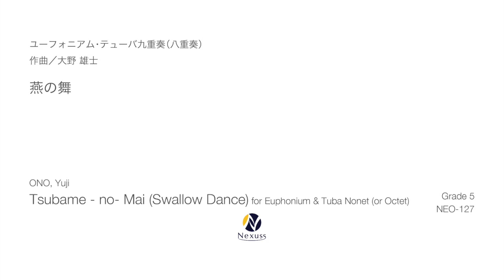【ユーフォニアム・テューバ九重奏（八重奏）】燕の舞（Tsubame-no-Mai (Swallow Dance) for Euphonium & Tuba Nonet (or Octet)）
【ユーフォニアム・テューバ九重奏（八重奏）】燕の舞（Tsubame-no-Mai (Swallow Dance) for Euphonium & Tuba Nonet (or Octet)）※MIDI音源

作曲：大野雄士（ONO, Yuji）

‹曲目解説›
関門海峡に舟島という無人島があります。歴史上最も有名な決闘が行われたこの島は、とある剣豪の通り名を冠しこう呼ばれれています。その名は“巖流島”。

宮本武蔵と佐々木小次郎の決闘は、小次郎が意図的に決闘に遅れた武蔵に対して苛立ち、冷静さを失ったことにより打ち取られる場面が大変有名です。しかし、実際は陰謀と策略が渦巻く権力争いの中で仕組まれた決闘であったと記録が残っています。

物語の舞台は細川氏が率いる細川藩、佐々木一族が力をつけ一揆を恐れた藩は一族を懐柔するために小次郎を剣術の師範として迎えました。
しかしながら、その思惑は裏目に出ることになります。小次郎は藩内での地位を盤石なものとし、細川氏を脅かす存在となったのです。
細川氏は武蔵を小次郎へ仕向け殺害を企てます。さらに決闘に護衛を同行させ小次郎の抹殺を完全なものとしました。
決闘は武蔵の勝利となり小次郎は倒れますが、その時小次郎は一命を取り留めていました。しかし、護衛によって小次郎はとどめをさされてしまったのです。

この作品では、誰もが知る巖流島の物語りとは異なる小次郎の物語りを、ユーフォニアムとテューバの音楽で描いていきます。

1. 滝の下の剣 〜”燕返し”を生み出した誇り高き剣豪〜
（0:01）
テューバソロによる主題（小次郎のテーマ）が変奏や拡大をしながら展開していく序曲。
英雄譚（えいゆうたん）のように勇ましく曲は進み、劇的にクライマックスを迎える。

2. 細川氏の暗躍 〜佐々木一族への裏切り〜
（3:08）
重く暗い主題によるシャコンヌ。中間部では小次郎に対する暴力的な計略を思案する激しい描写が現れるが、再び思惑が闇に消えるように静かに曲は閉じられる。

3. 最期の戦い 〜巖流島への出立、決闘〜
（8:36）
夜明けのように主題が奏されながら曲は展開し、最高潮を迎えたところで決闘の描写へと転換する。決着の時は激しくグロテスクに迎えられる。

4. 巖流島 〜誇り高き剣豪の追憶、燕の舞う島〜
（13:10）
追憶の彼方を憂う物悲しい主題から曲は展開し、一転エネルギッシュに曲は閉じられる。全楽章の中で、唯一現在の”巖流島”を描写をした楽章。

The uninhabited island of Funa-shima lies in the Kanmon Straits.
It was here the most famous duel in Japanese history, known as "Ganryujima",  was fought.

The duel between Musashi Miyamoto and Kojiro Sasaki is very famous for the scene in which Kojiro is struck down when he loses his temper in frustration over Musashi's deliberate delay to the duel.  History tells us though the battle was really a ruse of intrigue and trickery to gain a balance of power.

The Hosokawa clan, fearing a revolt led by the Sasaki clan, invite Kojiro to become their master of swordsman.
Soon, Kojiro's position within the clan grew so strong that he became a threat to the leadership.
To save their power, the Hosokawa clan set Musashi against Kojiro with orders to kill him.
To ensure victory, Musashi and his bodyguards attack Musashi together.  Musashi wins the duel with Kojiro, causing him to fall but not be mortally injured. Eventually, Kojiro's bodyguards put an end to Kojiro.

Tsubame-no-Mai portrays the story of Kojiro, which is different from the story of Ganryujima which everyone knows.

1. Secret Techniques like Swallow - sword under the waterfall - the proud swordsman who created "Tsubame-gaeshi"

 Presented by solo tuba, Kojiro's theme develops with variations provides the musical core in this overture. The piece progresses valiantly like a heroic tale, reaching a dramatic climax.

2. Secret Manuever - the Hosokawa Clan's Dark Act - Betrayal of the Sasaki Clan

 A chaconne with a heavy and dark theme. In the middle section, the composer describes a violent plot against Kojiro, but the piece closes quietly as if the plot disappears into the darkness again.

3. The Last Battle - departure for Ganryujima, duel

 The theme plays like the dawn as the piece unfolds, and at its climax, it turns into a description of a duel. The time of the final battle is greeted in a violent and grotesque manner.

4. GANRYU-JIMA (GANRYU Island) -remembrance of a proud swordsman, the island where swallows dance

 The piece develops from a sad theme that laments the distant past, and then closes energetically. It is the only movement that describes the present "Ganryu Island".

楽譜の詳細
（Music Sheets）